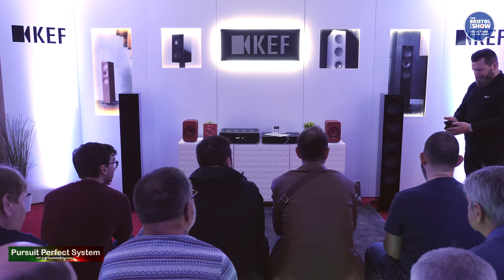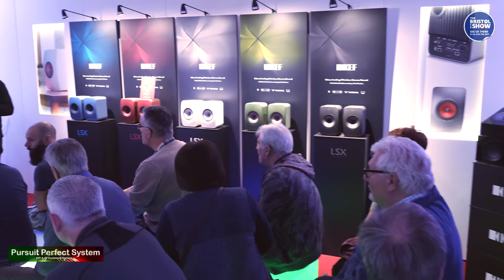KEF NEW LSX Wireless & R SERIES High End HiFi Speakers FULL DEMO @ Bristol Show 2019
Welcome to Pursuit Perfect System First Video for our coverage of the Bristol HiFi Show 2019

In this video KEF are demonstrating and telling us all about their NEW LSX Speakers and the NEW R Series of speakers.
This video is the full demonstration including the full song demonstrations.

We paid a lot of attention to the audio recording quality for this video so to get the mist from the video we suggest using either a very playback system or a good set of headphones with a smart phone or tablet.  Laptop speakers wont give you anything like what has been recorded here.

The songs used in this video with links to buy the albums

Liberty - Anette Askvik

99 - Hollie Cook

True Love Ways - Buddy Holly

Kafkaf - Infected Mushroom

I recommend using Dirac Live for every audio system

Video Equipment